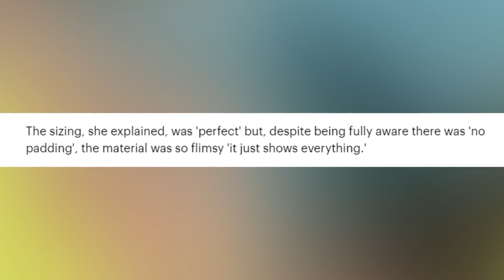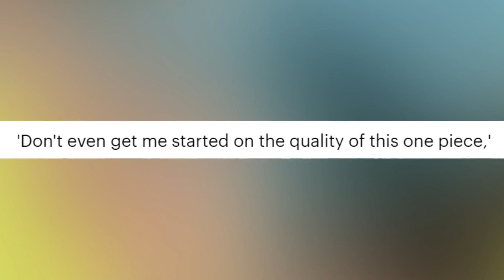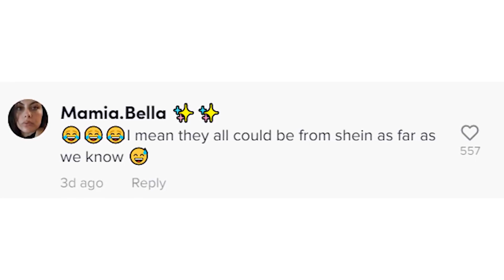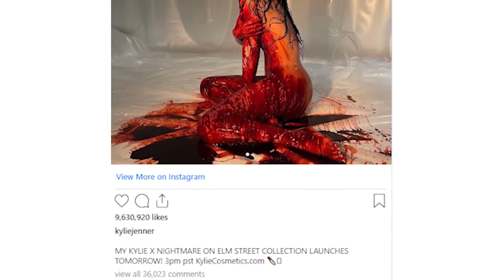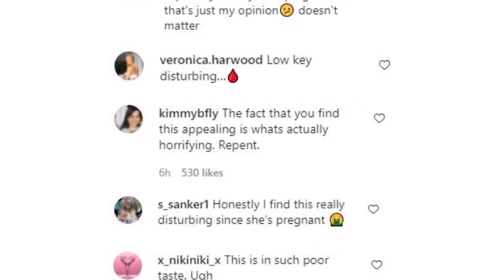Kylie Jenner Scams Her Fans | Everything You Need To Know | Marathon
Kylie Swim has been feeling the heat as of late with a number of fans saying that Kylie Jenner scammed them with her swimwear. There were a lot of bad reviews and more controversy that followed so we've put together all of the recent celebrity news in one video.

PRODUCER & FILMED BY:
Chris Stiuso